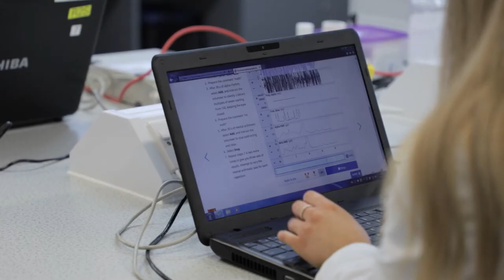Lt Customer Story | Iain Rowe - Robert Gordon University, Scotland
Biomedical Science Lecturer, Iain Rowe talks about his experiences of using Lt within the School of Pharmacy & Life Sciences at Robert Gordon University (RGU) in Aberdeen, Scotland.

Lt is our cloud-based learning platform for life science education, that is easy to use, saves you time and improves student engagement.